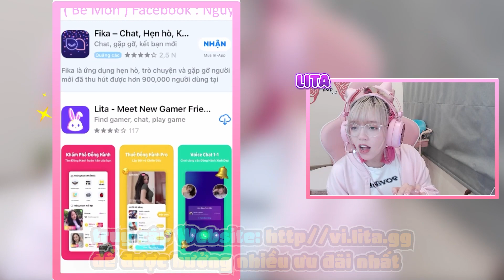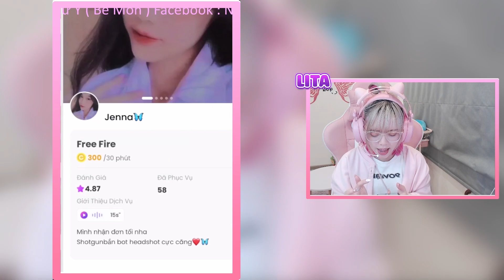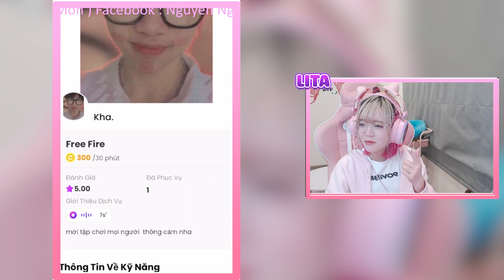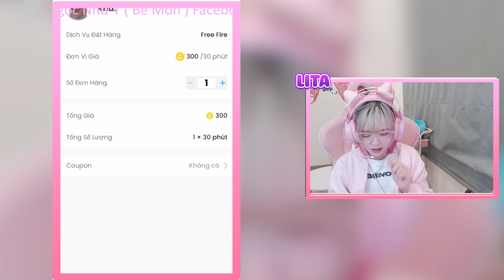BÉ MON LÊN LITA CHƠI GAME CÙNG NYC VÀ CÁI KẾT 😂